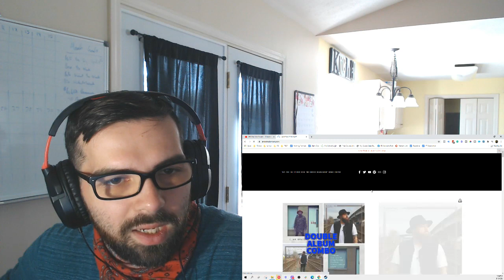Tom MacDonald No Good Bastards Reaction (feat. Nova Rockafeller & Brandon Hart) - XXX Vibes???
Saw Tom MacDonald dropped a new song AND it's with his girl Nova who I've been wanting to check out for awhile now and another new person we've never heard so I'm pretty excited for this one.

What'd you think of Tom MacDonald - No Good Bastards (feat. Nova Rockafeller & Brandon Hart) and what else should we check out?

See you every day at 3 PM CST for a new reaction.

Pentatonix - When The Party’s Over
Pentatonix - 12 Days of Christmas
Simon & Garfunkel - The Sound of Silence
Pentatonix - Bohemian Rhapsody
Pentatonix - Hallelujah
Demi Lovato - Get Back
Pop Smoke - For The Night ft. Lil Baby, DaBaby
Kid Cudi, Skepta, Pop Smoke - Show Out
Polo G, Stunna 4 Vegas & NLE Choppa feat. Mike Will Made It - Go Stupid
Lil Baby - On Me
Cordae - The Parables
Quality Control, Lil Baby & DaBaby - Baby
Lil Baby ft. Gunna - Life Goes On ft. Lil Uzi Vert
Moneybagg Yo - U Played ft. Lil Baby
Lil Baby feat. Moneybagg Yo - All Of A Sudden
Lil Baby, Gunna, Drake - Never Recover
Pentatonix - Coffee In Bed
NF - Clouds
J.I.D - Skegee
Pentatonix - La La latch
Denzel Curry - DIET_1.5 (feat. Benny The Butcher)
NF - LOST ft. Hopsin
Pentatonix - Cheerleader
Machine Gun Kelly feat. CORPSE - DAYWALKER!

Thanks for supporting the channel and I hope you enjoyed the video!

2544/5000